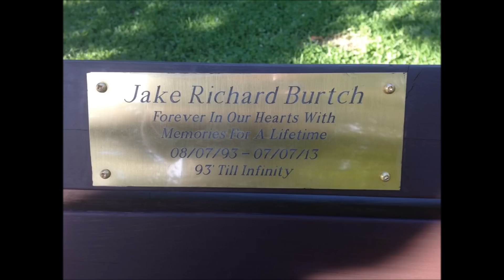93' Till Infinity Bishop ft. MAN3LLA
Put down the textbooks and assignments for a few minutes 'cause Bishop and MAN3LLA are back in the studio releasing a remix to Eminem's 'Infinite'